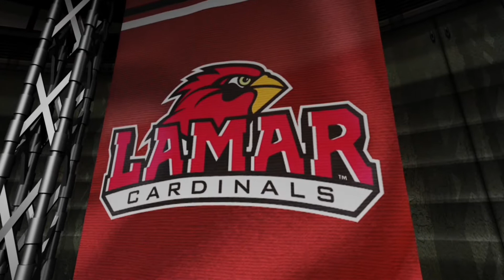Football: Lamar Preview vs. McMurry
Lamar University will cap a week of homecoming festivities Saturday evening when the Cardinals welcome McMurry University to Provost Umphrey Stadium for a non-conference football contest. Kickoff is set for 7 p.m.